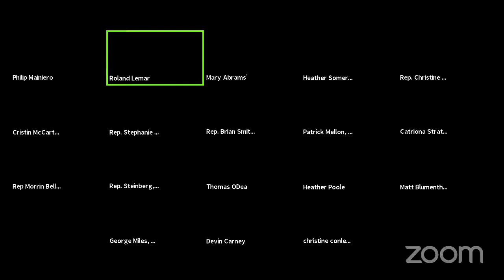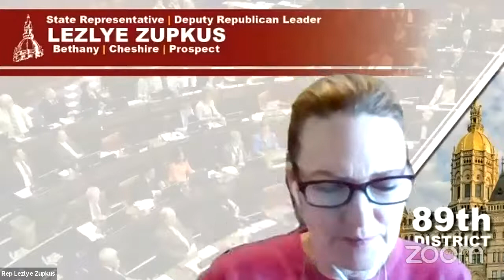Transportation Committee Meeting - Mar. 10, 2021